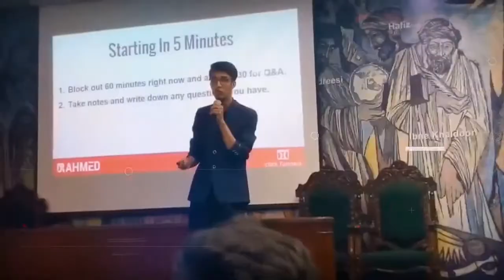How Fatima Tariq Made Over $5k in First 50 Days - Exclusive Interview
★ Want to Have a One on One Support For Building Your Own Show and Building Relationships With Top Influencers in your Market?
★ Check out the Tools that i use and also Bonuses for you guys
In this episode of our Exclusive Case Study Interview of Interviews with Entrepreneurs Show We're Interviewing One of my Action taker Student whom I saw Transitioning from a Potential $80/Month CA Internship to Making Over $5k in 50 Days and Made over $20k in 4 Months
Fatima Tariq
We're going to be talk about How was it like for her to take the leap and Got into the Completely Different world of Internet Marketing!
How she kept herself Consistent with doing the stuff and Got Results in such a short period of time!
If you found this helpful, make sure liking or commenting or both!